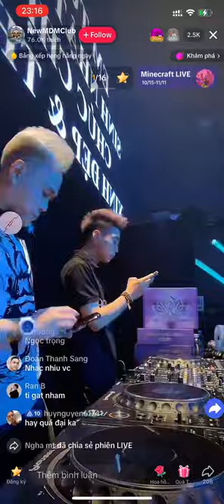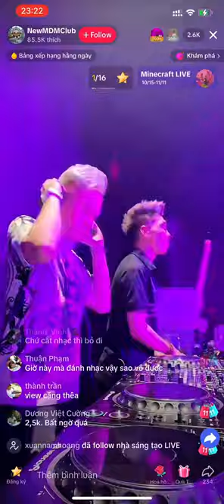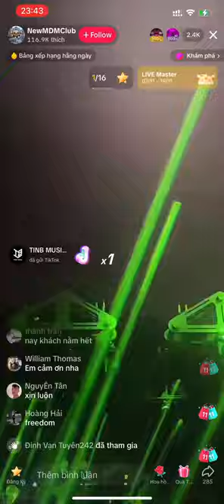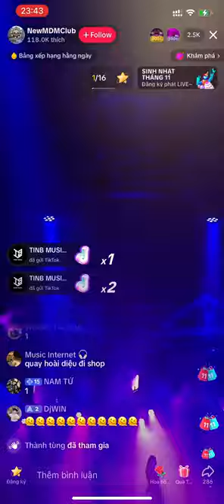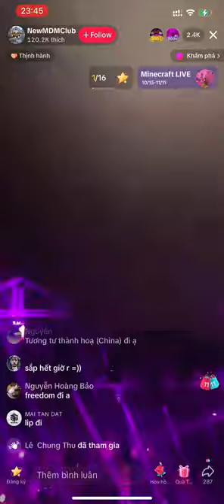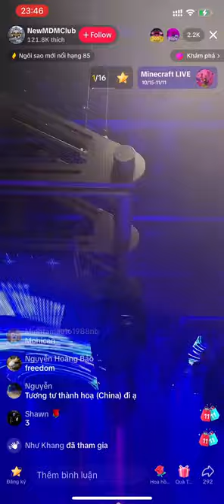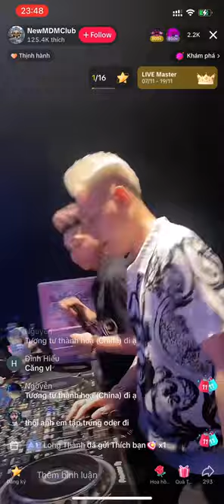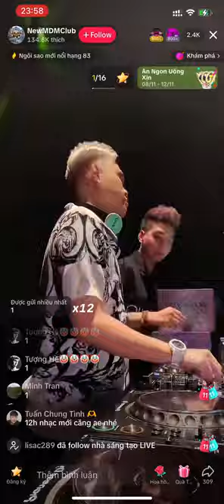Full NEW MDM CLUB Live 23h - 00h05 (Phillip Lee Oánhh) | 9097 Nonstop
My Infomation:
Chào mừng các bạn đã đến với kênh 9097 Nonstop!